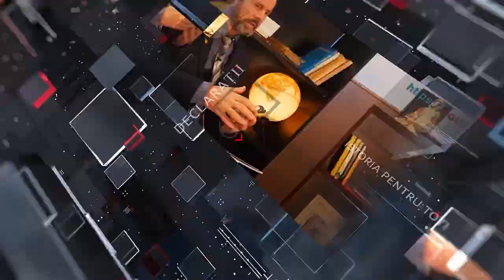Cum tergiversează Kievul să întroducă limba română în școlile din Sudul Basarabiei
Ucraina tot se codește să înlocuiască limba moldovenească cu limba română, deși Zelenski i-a promis premierului Ciolacu. Autoritățile de la Kiev ezită să ia această decizie, tocmai din cauza politicilor de deznaționalizare a românilor, dusă în ultimii ani, în rândurile conaționalilor noștri, victime ale Tratatului Ribentrop-Molotov. Oricum, lecția de istorie din programa școlară este plină de minciuni referitoare la teritoriile românești, ocupate de URSS în 1940.

Un interviu incendiar cu Anatol Popescu, președinte al Asociației ”Basarabia” a românilor din Sudul Basarabiei

Realizator: Costel Oprea

Video și montaj: Virginia Oprea